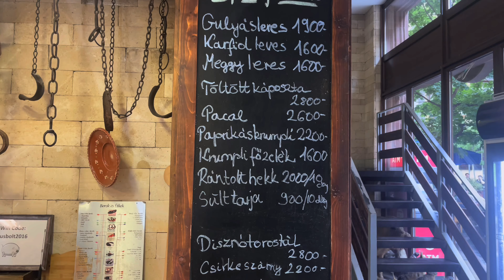❤️Traditional Hungarian Sausage😋😋😋😋😋📌 Belvárosi Disznótoros - Király utca in Budapest Hungary🇭🇺😁😘✌️